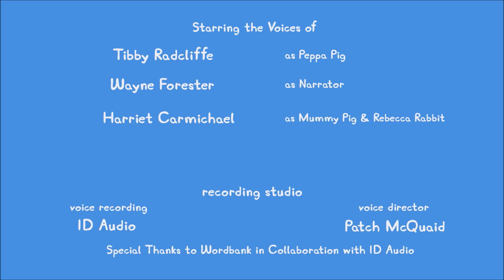Peppa Pig Tales Pillow Fort